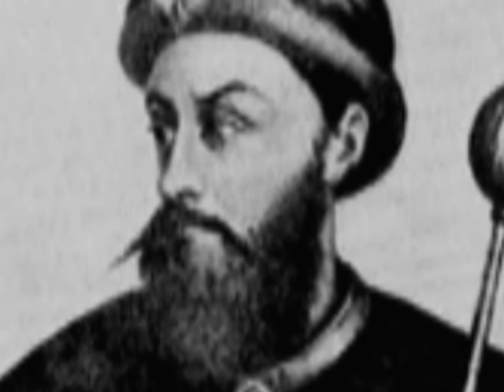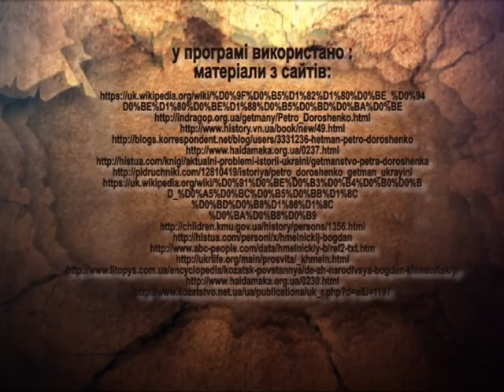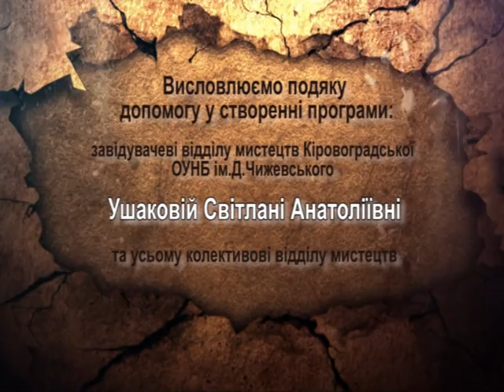Влада таланту 02.04.2016 ГЕТЬМАНИ